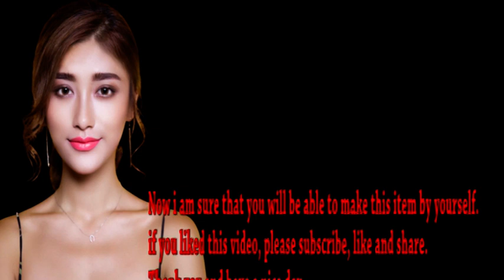hitasty hitasty Spanish Omelette English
Hello everyone,
This channel is about how to make tasty food, snacks and beverages.
The channel explains in detail how to make some delicious dishes, snacks, drinks etc...
Hope you like all videos.
Thanking you.